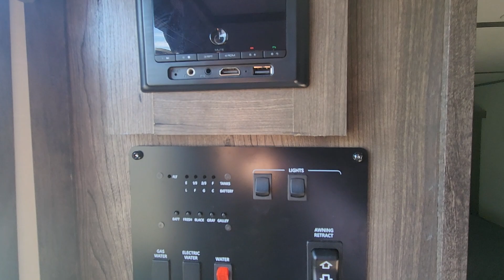2022 Riverside Retro 179